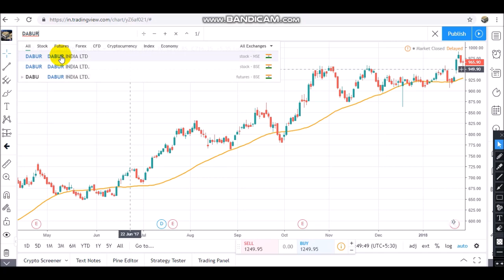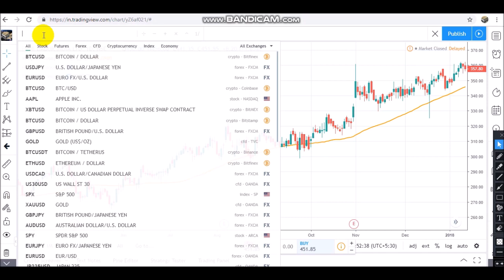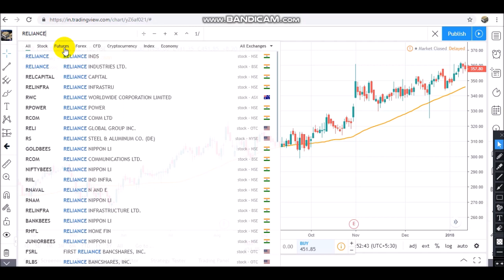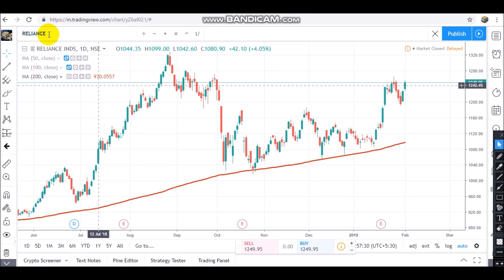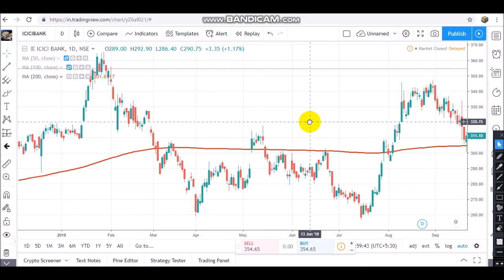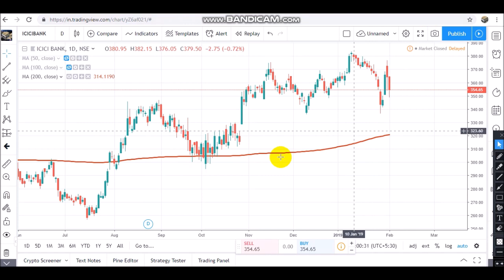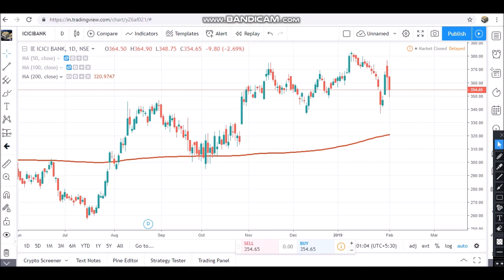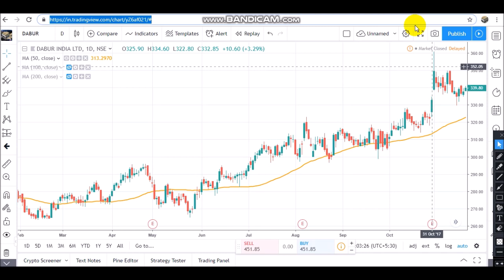Moving Average Indicator Secrets Revealed | Learn Moving Average Indicator Strategy For Trading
How to use moving average indicators on chart? What is the best way to use moving average indicator? Can we find relative strength of any stock using moving average? What are the basic fundamentals of moving average?

Moving average indicators can give us winning trades consistently. We need to look differently at moving average indicator. Everything is explained in the video. Moving average is a lagging indicator but it is not a useless indicator.

We neither provide any sort of stock advisory services nor recommend any stock/share for trading.  Also note that Stock market trading is a risky business. There are chances that you may loose money in trading stocks and everything is subject to market risk.

Please try to learn first about basics or advance techniques and then do actual trading or investments in stock markets.

How to make money in Stock Market? How to earn huge profits in share market? What is the secret of share market? How to trade in banknifty? How to trade and earn in crude oil?

Stock market is a right place to earn huge money provided you have right skills and abilities. Market can give earning potential to right people.